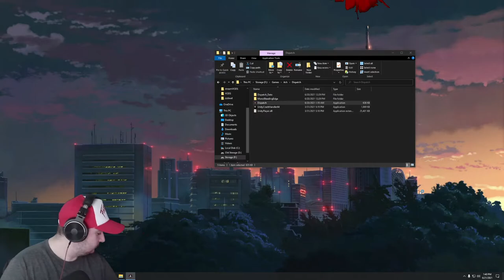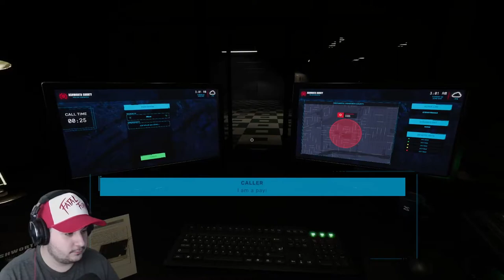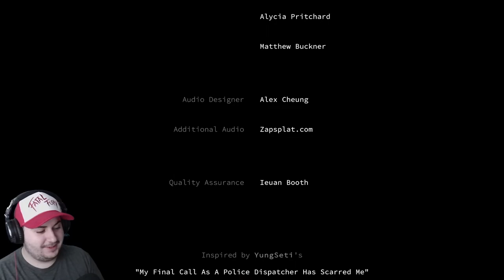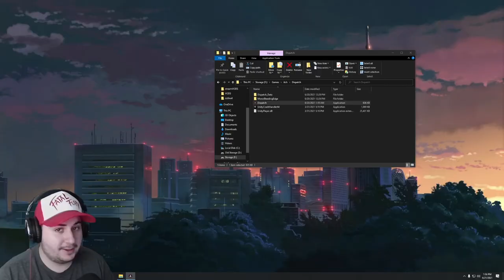DISPATCH - Be A Police Dispatcher solving calls in this thrilling Horror Game [Full Playthrough]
Warning: This game contains heavy subject matter such as domestic abuse and custody disputes.

This was a damn good interactive fiction game. Nails the experience of a public safety dispatcher almost perfectly.

Audio Interface: